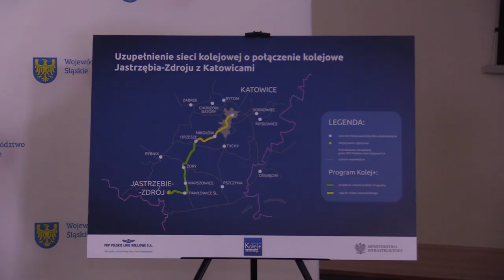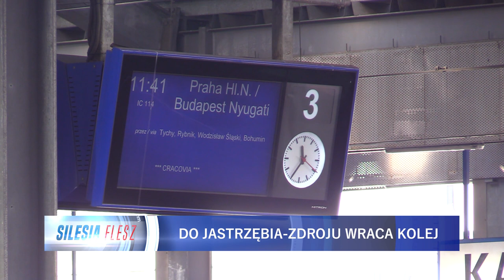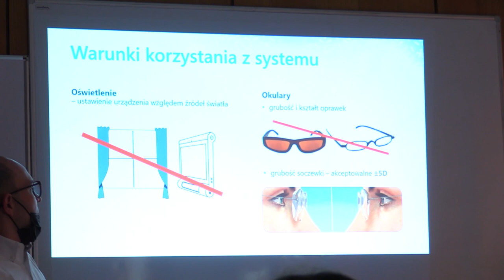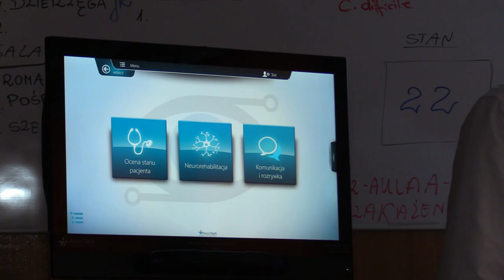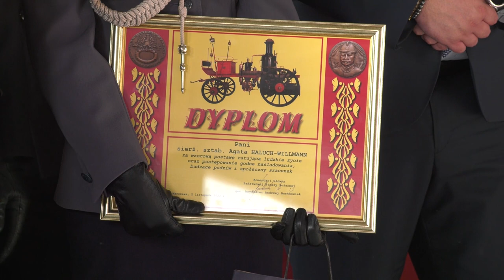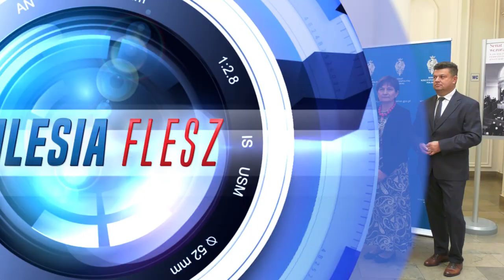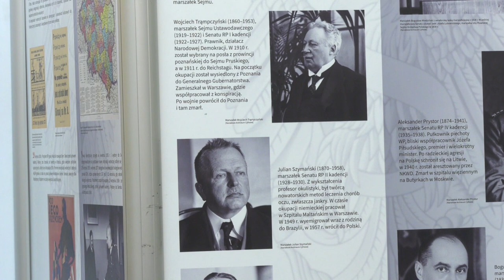TVS SILESIA FLESZ 09.11.2022